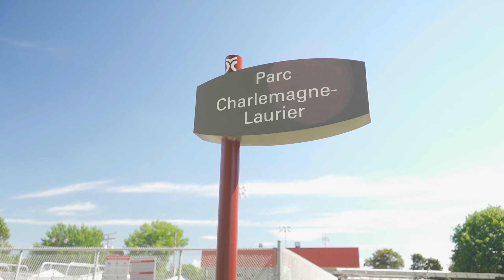Aerial Video: 2-136 Rue St Jacques, Charlemagne